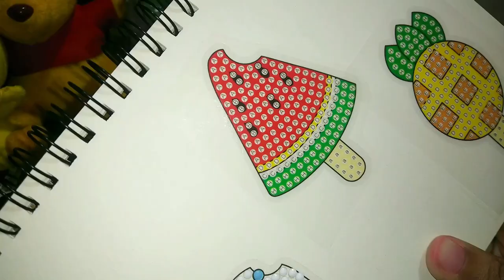DIY Diamond Painting Sticker 8 | Ice Cream Asmr | Hanaboo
Indulge in a sweet and satisfying crafting adventure with our Ice Cream Themed DIY Diamond Painting Sticker Kit! Dive into a world of delicious delights as you create stunning diamond paintings featuring colorful and whimsical ice cream designs. Perfect for crafters of all ages, this kit includes everything you need to bring your favorite frozen treats to life with sparkling diamond gems. Whether you're a beginner or a seasoned crafter, this delightful kit promises hours of fun and creativity. Treat yourself to a cool and captivating crafting experience today!

CHAPTERS:
00:00 Intro
00:35 Prep Up
00:53 Drill C
01:49 Drill D
02:20 Drill E
02:34 Drill A, L, X & a
02:52 Finish Product & Prep Down

I'm Hanaboo and I do videos of anything that interests me.

Stay Positive!
xoxo, Hanaboo.